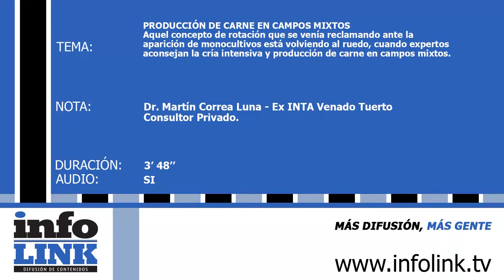PRODUCCIÓN DE CARNE EN CAMPOS MIXTOS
Aquel concepto de rotación que se venía reclamando ante la aparición de monocultivos está volviendo al ruedo, cuando expertos aconsejan la cría intensiva y producción de carne en campos mixtos.
ENTREVISTA: Dr. Martín Correa Luna - Ex INTA Venado Tuerto - Consultor Privado.